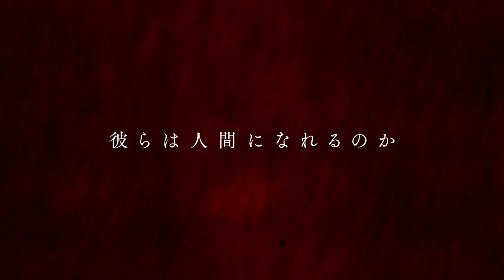Gekijо̄ban BEM Become Human le 2 octobre 2020